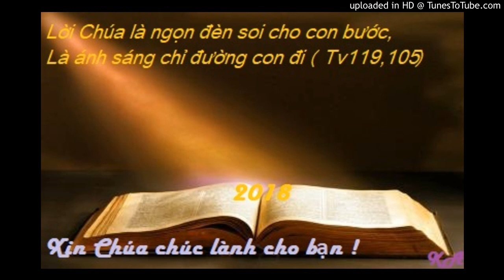Bài đọc 8-10-2018